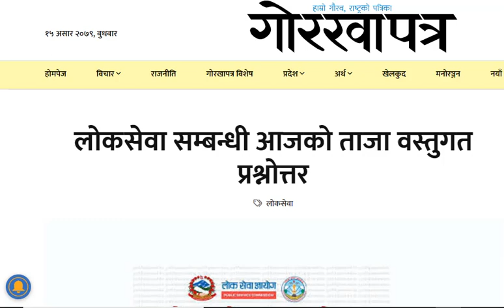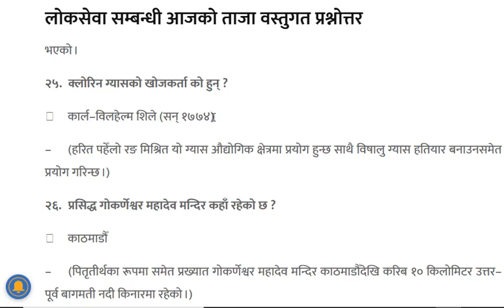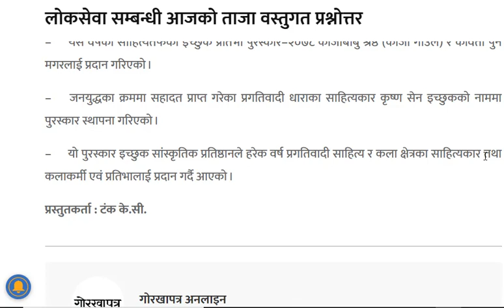Objective|Gorkhapatra|2079-03-15||Lok Sewa| Tulshi Ram Dhakal